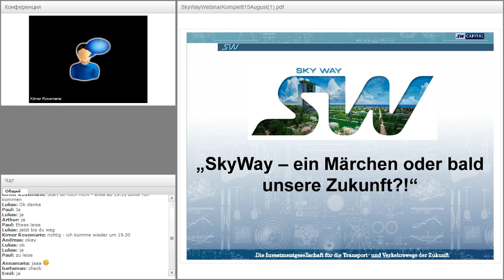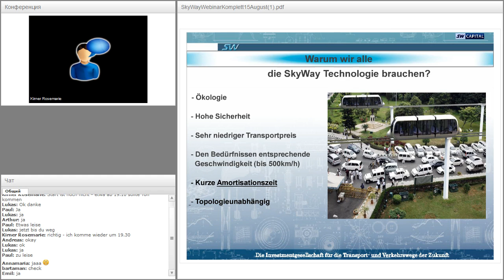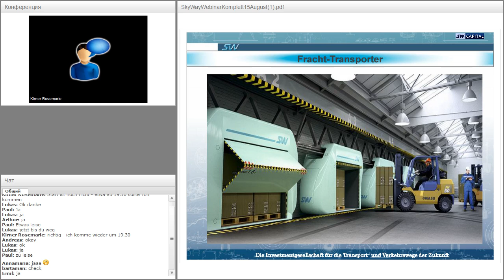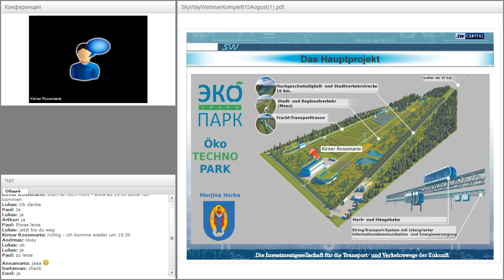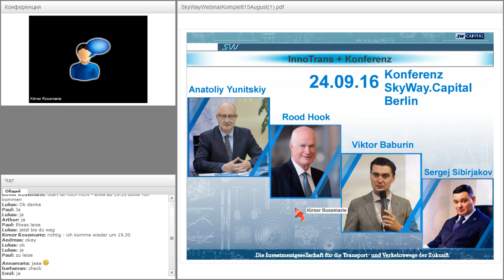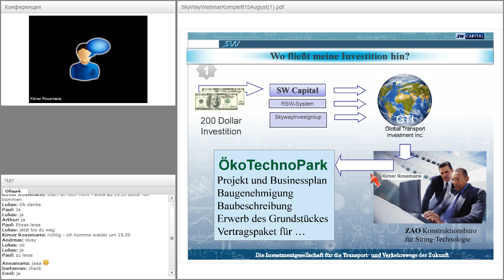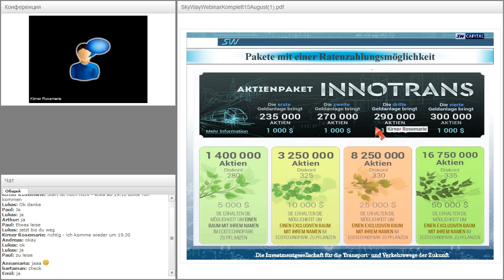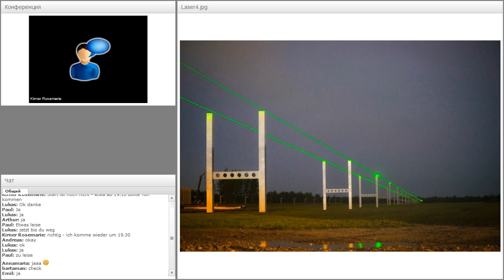Вебинар от 22.08.2016. Презентация SkyWay Capital в Германии.